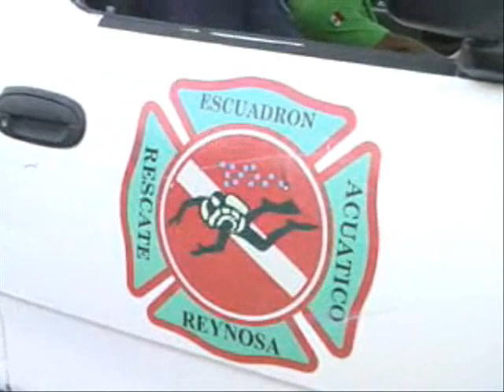Encuentran cocodrilo en el Río Bravo